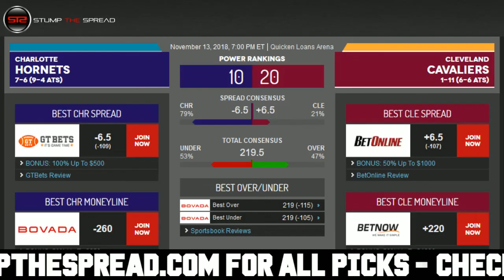11/13/18 Free NBA Picks of The Day - NBA Free Picks Today ATS Tonight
StumpTheSpread Link To More Picks - NBA FreePicks NBAPicks SportsBetting November 13th 2018 (11/13/18) Tuesday - Free NBA Picks for Today for Tonight.

NBA Picks of the day - Tuesday November 13, 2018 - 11/13/2018 ats - against the spread predictions. For free and premium picks, parlays, predictions, against the spread, ats, today, tonight in the MLB, NCAAB, NCAAF, NFL, NHL, and NBA please check out

Free NBA Pick: Charlotte Hornets vs. Cleveland Cavaliers